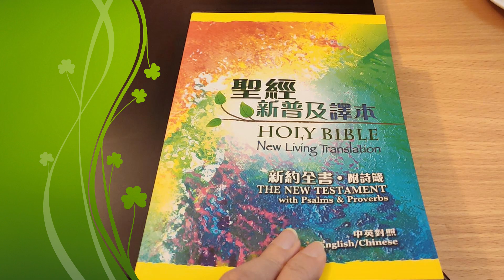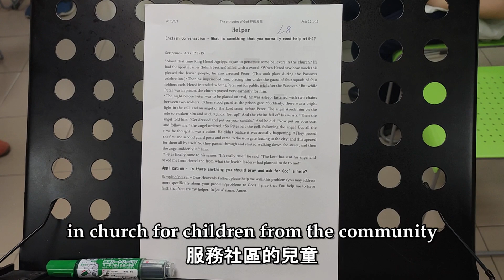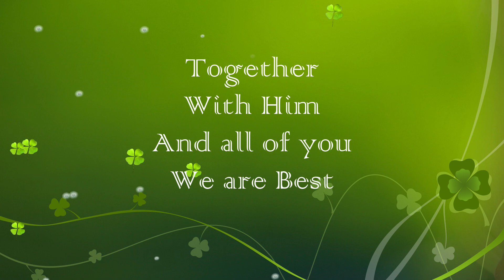Community bible study classes in Taiwan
There are community Bible study classes every Thursday and Friday evenings in Taipei for non-believers to learn English through studying Bible.